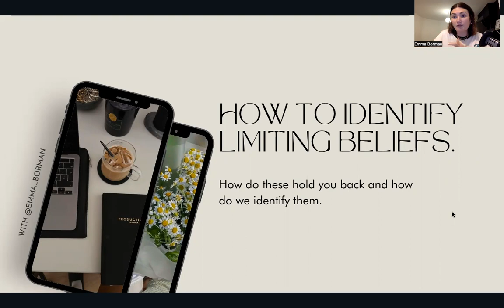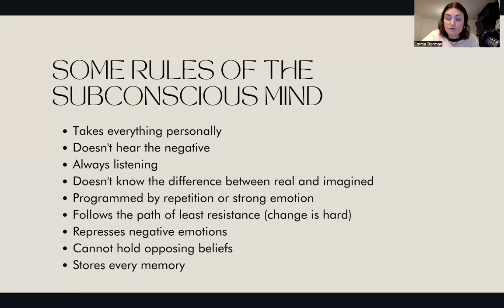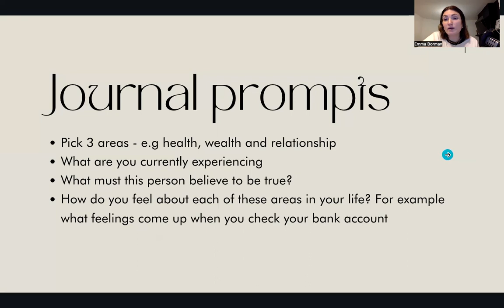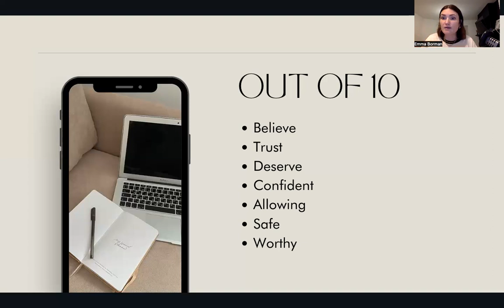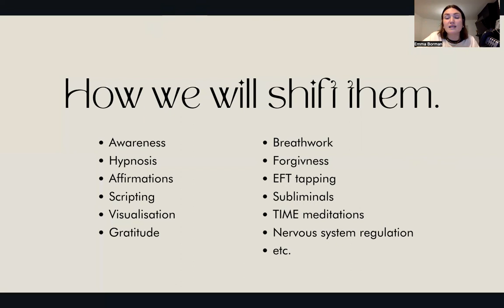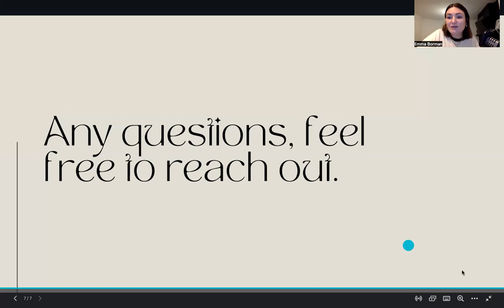How to identify limiting beliefs blocking your success. The important part of manifesting!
This is often the part we skip past when manifesting and trying to re-wire our subconscious. If we don't believe our goals are possible we won't take the action needed to achieve them. We also won't be a vibrational match to our desires. So this part is crucial and often overlooked because it can be difficult to face these parts of ourselves.

Homework:
1. Pick 3 areas - e.g health, wealth and relationship
2. What are you currently experiencing
3. What must this person believe to be true?
4. How do you feel about each of these areas in your life? For example what feelings come up when you check your bank account

For each goal mark yourself out of 10 with the following points:

Believe
Trust
Deserve
Confident
Allowing
Safe
Worthy